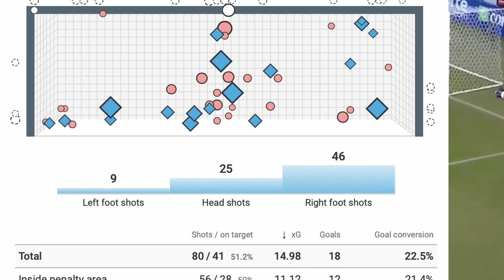VITOR ROQUE will blow up BARCELONA and here is WHY.. Tactical analysis!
Vitor Roque Barcelona
El Tigrinho Barcelona
Vitor Roque goals and skills

Excitement fills the air in Barcelona as Brazilian national team forward, Vitor Roque, lands in the vibrant city with his family. Barcelona's official Catalan account shared the initial glimpses of Roque exploring his new surroundings.

In the upcoming days, the talented Brazilian forward is set to undergo a thorough medical examination, paving the way for his official presentation early next month. As Barcelona's team returns from vacation, Roque will seamlessly integrate into training alongside his new teammates.

To mark this significant arrival, Barcelona has unveiled a captivating video featuring a tiger roaming the Montjuïc stadium pitch, the home ground for the Blaugrana this season. The visual spectacle is a nod to Roque's nickname, 'El Tigrinho.'

In a strategic move during the summer transfer window, Barcelona secured Roque's talents from Atletico Paranaense for €40 million, with the anticipation of his January debut. Roque's impressive performance in the Brazilian league, with 12 goals and 3 assists in 25 matches, coupled with his contribution of 4 goals and 1 assist in 8 Copa Libertadores games, foreshadows a promising chapter for Barcelona's attacking prowess.

Barcelona is set to witness the rise of 'El Tigrinho' on the pitch, and the anticipation is building among football enthusiasts worldwide.